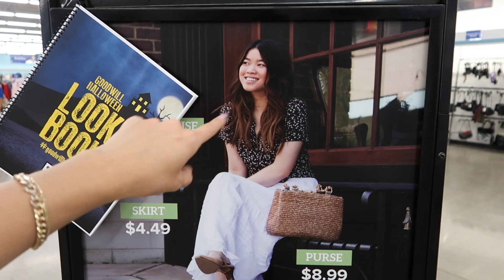bychloewen $25 Thrift Challenge - Episode 47 // A lot to try on!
ALL THINGS LIKEYOU
✧ Follow LIKEYOU on Instagram @shop.likeyou

Welcome to episode 47 of my $25 Thrift Challenge series!

Wanna give it a try? Tag me if you do, I'd love to see what you get for $25!

The camera I use